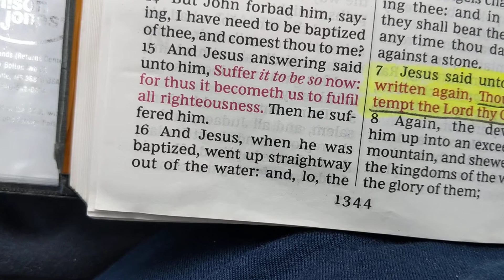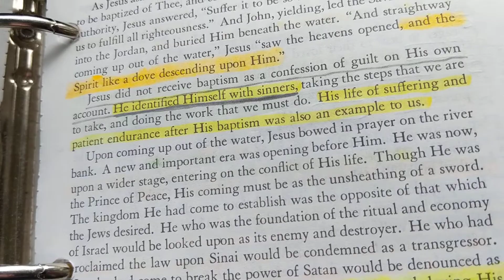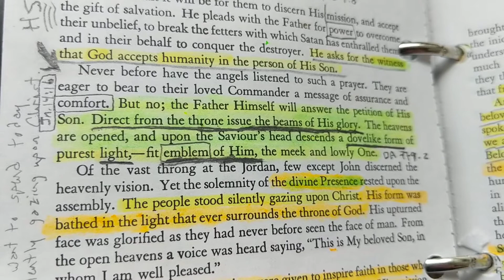The Father's Holy Spirit of light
Steven S. Winn explains how a clearer picture of the Holy Spirit has helped him accelerate joy and leave depression in the dust.